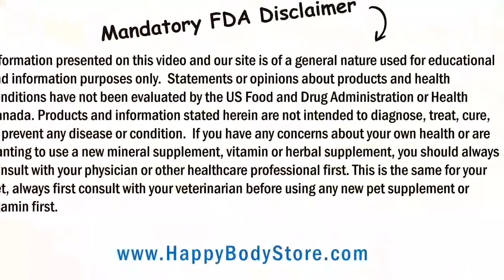Happy Body MSM Facial Toner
Tighten and brighten skin and clear up blemishes with healing facial toner made with MSM and organic green tea.

1/2 Cup Organic Green Tea
1 teaspoon Happy Body MSM crystals
1/4 teaspoon Apple Cider Vinegar
10 to 15 drops tea tree essential oil

Mix ingredients and pour over cotton pads in a mason jar.

Replace with fresh cotton pads and toner every 2 weeks.

We use Young Living Tea Tree essential oil and Braags Apple Cider Vinegar.